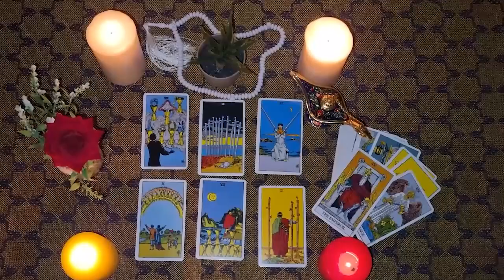ARIES💌Someone who loves you wants to rekindle this relationship